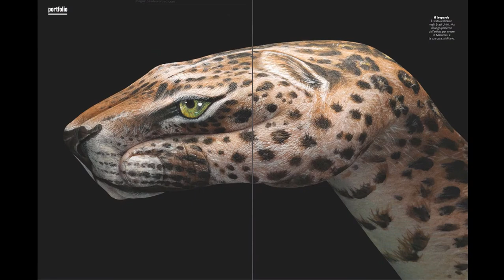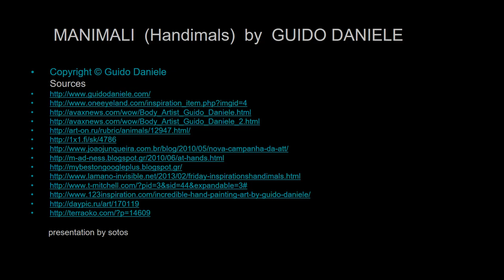Handimals by Guido Daniele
Manimali (Handimals) by Guido Daniele